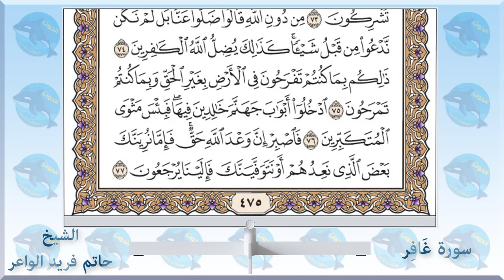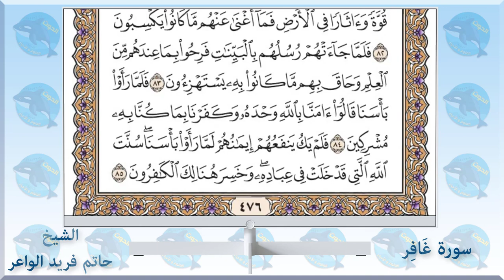040 سورة غافر - الشيخ حاتم فريد الواعر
الاستاذ احمد الحوت استاذ العلوم والاحياء يقدم 👇👇
سورة غافر - الشيخ_حاتم_فريد الواعر
امام مسجد